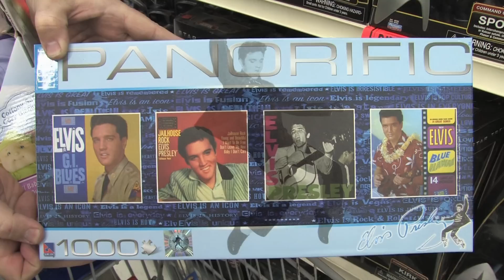Alan Mendelson & Buck A Roo Discount Store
Buck-A-Roo is at 9425 Telegraph Road, Pico Rivera.  It is a true discounter and liquidator and gets overstock from stores and factories, and always offers deep discounts.  Call them at (562) 949-BUCK.  Buck-A-Roo is loaded with family and kids gift items, and they have great deals on toys and game sets that the entire family will enjoy.  I was very impressed with the selection and the prices including an air hockey table game, new in the box, that is priced at only $49.95 and retails elsewhere for $129.95.  This is a true air hockey game and the buck easily glides on the table with air puffing from the table surface.  You'll get hours of fun from this set.  And for weeks of family fun, and something that is the right size for kids, is a 12-in-1 family game table featuring a quality foosball set, and a hockey set (no air with this model) and a mini ping-pong set, and 9 other table games and all of the accessories that you'll need.  There is a mini pool table with the balls and two cues and a rack.  This is a quality table game package -- not a cheap or flimsy table game set -- so you will enjoy this for years.

Buck-A-Roo also discounts toys and you'll find dozens of quality and brand-name toys at $5 or less.  There are brand new Mattel dolls and toys inluding Snow White and Cinderella Mattel toys at only $9.99.  For the grownups there are assorted gift baskets at only $6.99 each and some of these retailed for as much as $39 eah.  There is a 16-piece dinner ware set with a holiday pattern for only $9.99 and that's for four 4-piece place settings.  This is a great deal.

There are 8-piece comforter sets that are $29.99 for the queen set and $34.99 for the king set.  There is also a ten-piece frame set with various size frames for only $6.99 and baby fleece blankets for only $5.99 that a major chain is selling for $24.99.

Buck-A-Roo also has deals on groceries, bottled water, clothing, kitchen appliances, kitchen gadgets and more.  Remember, this is a true liquidator so their inventory will change all the time.  My tip is to call them once a week to see what's new -- but get those game table sets now while this deal lasts.  Our video report is below.